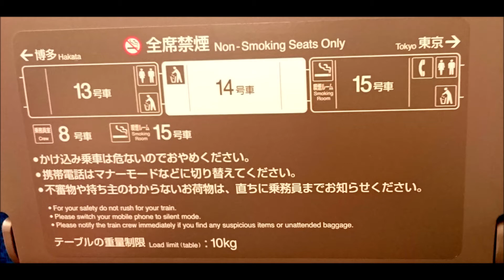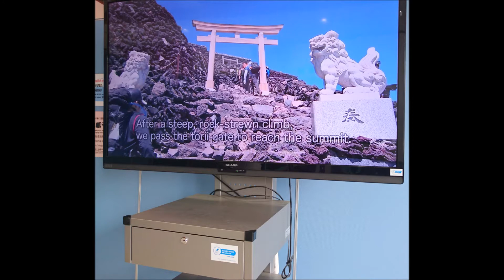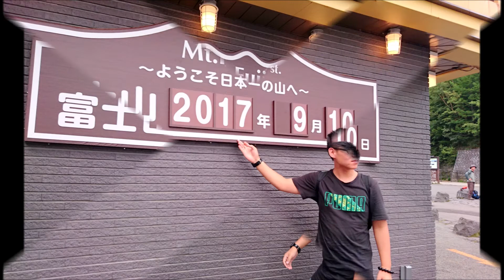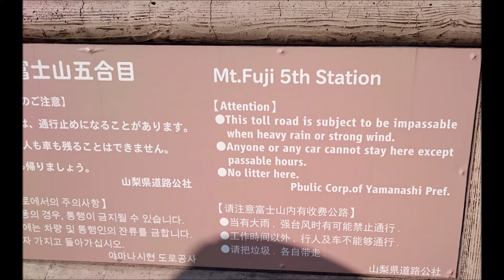MOUNT FUJI JAPAN